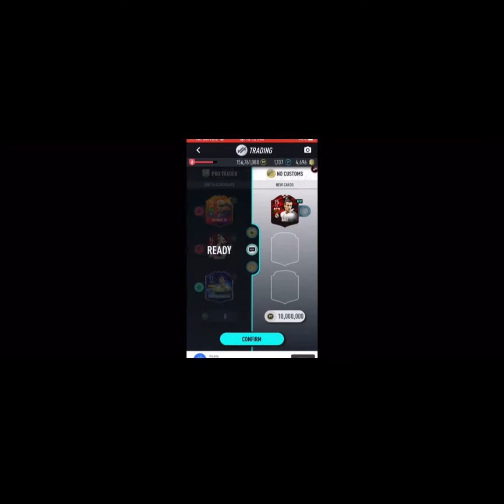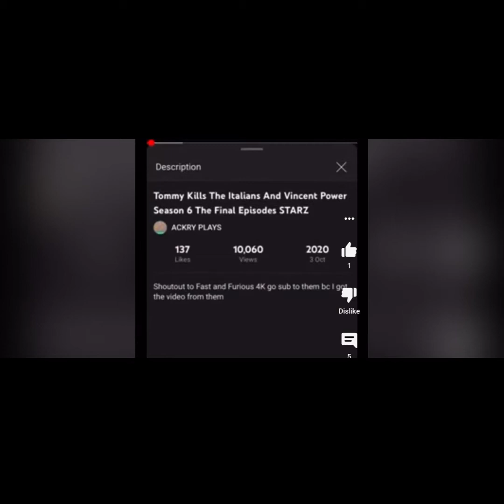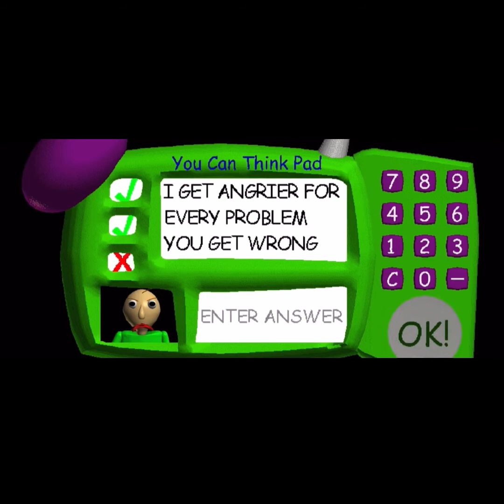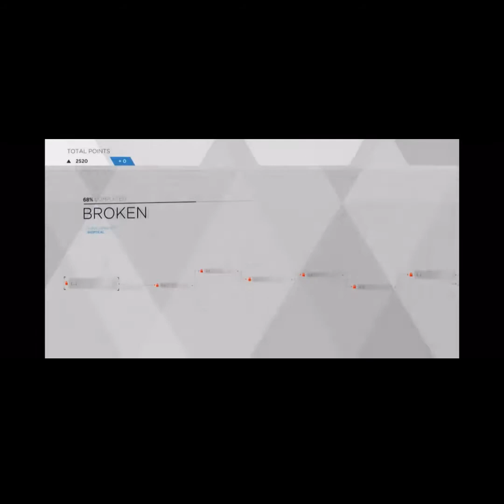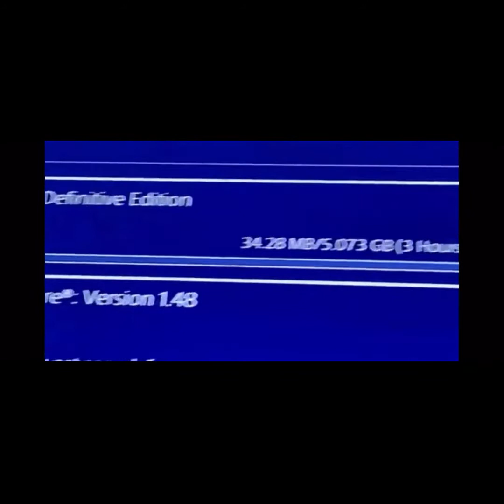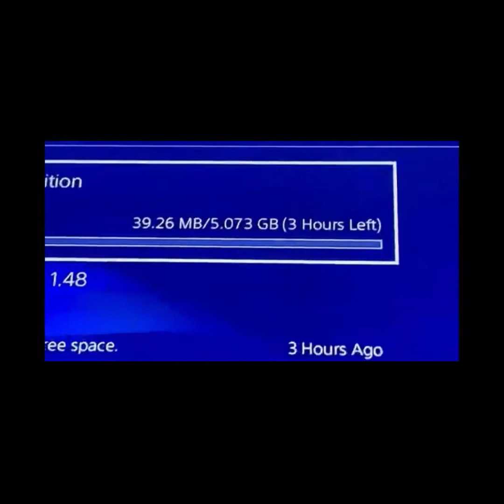The Best Of ACKRY 2021!!! (Ackry’s BEST MOMENTS #3)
So this was my BEST MOMENTS of 2021 so I hope u enjoyed IT!